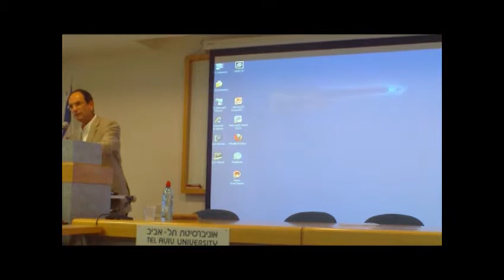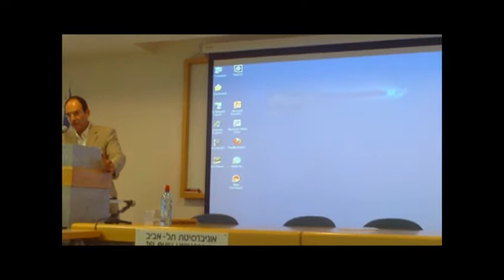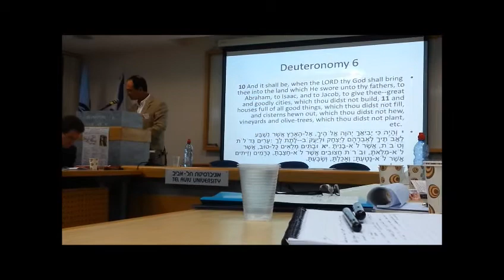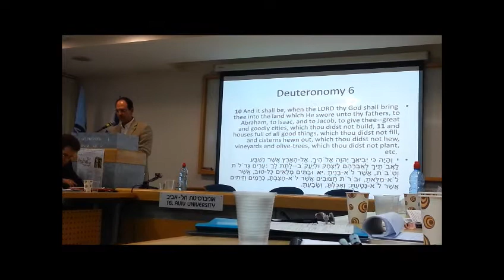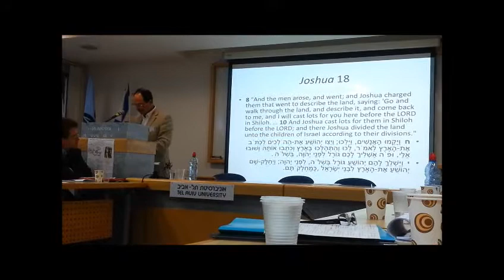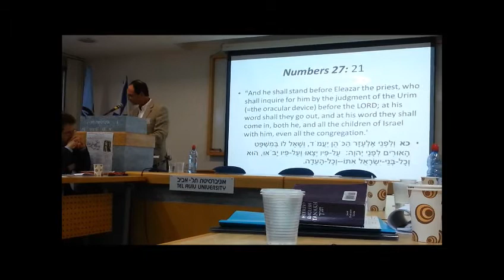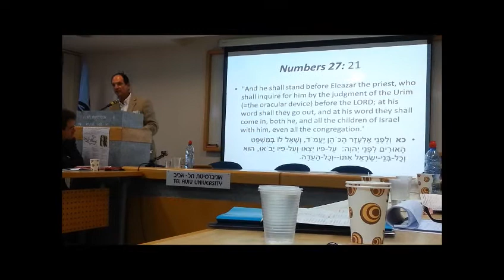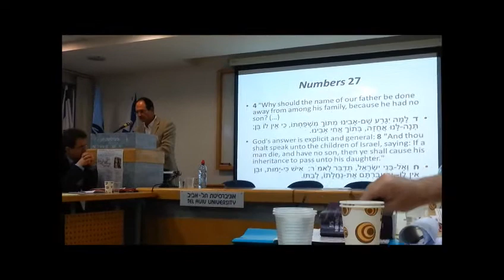Ancient Greece and Ancient Israel - Irad Malkin - Greek and Hebrew colonization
Ancient Greece and Ancient Israel: Interactions and Parallels
(10th to 4th Centuries BCE)

Foreign founders: Greek and Hebrew colonization

Conference at Tel Aviv University - October 28-30, 2012

Irad Malkin - University of Tel Aviv